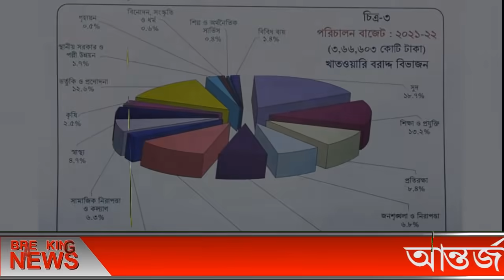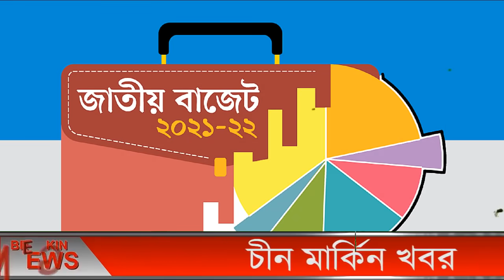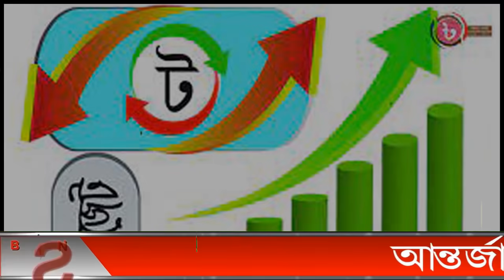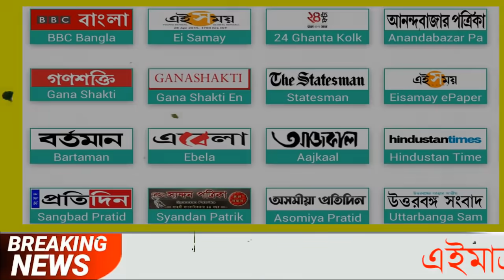এইমাত্র পাওয়া bangla news 04 Jun 2021l bangladesh latest news update news। ajker bangla news taja